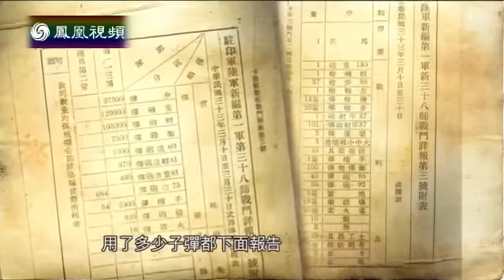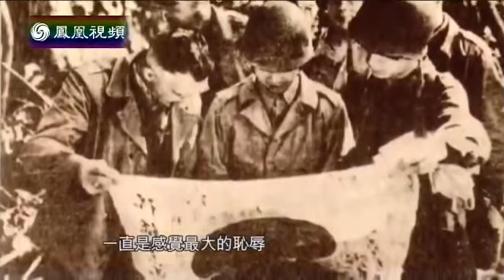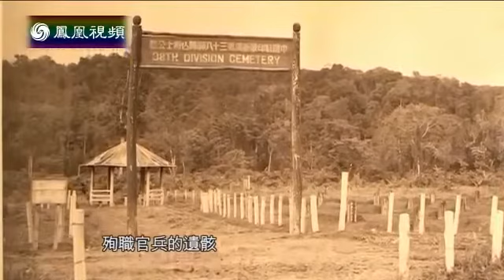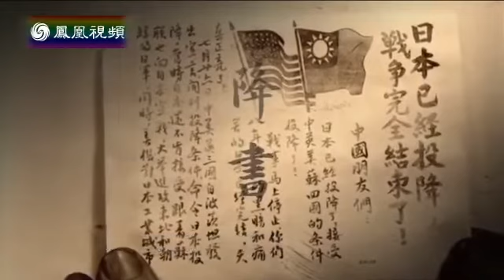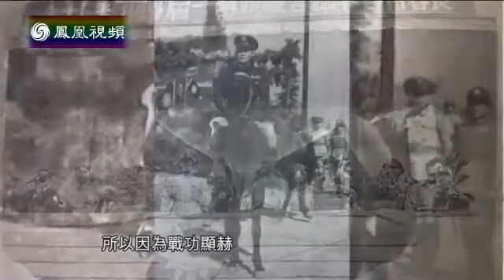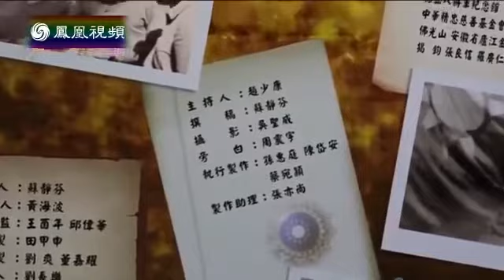《凤凰大视野》20150408 国军将领生平纪事——戎马诚拙孙立人（三）